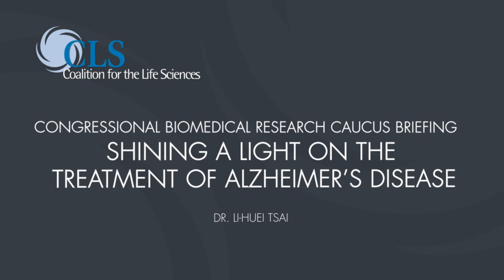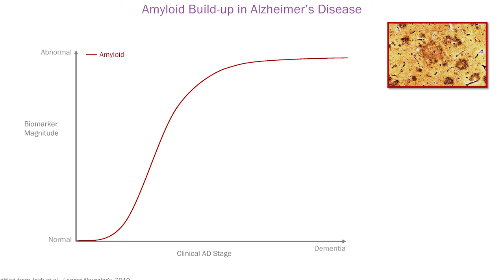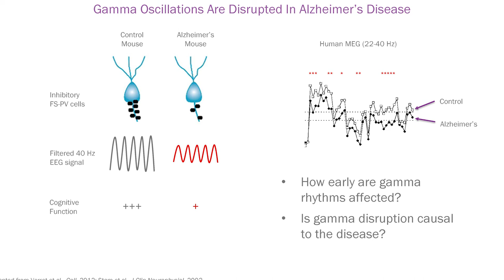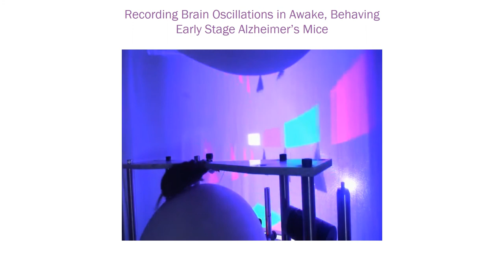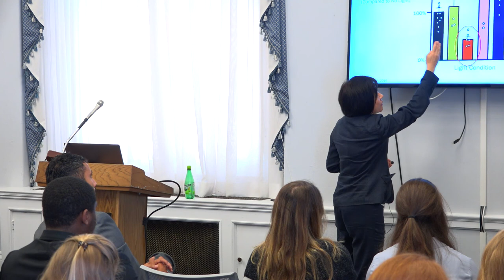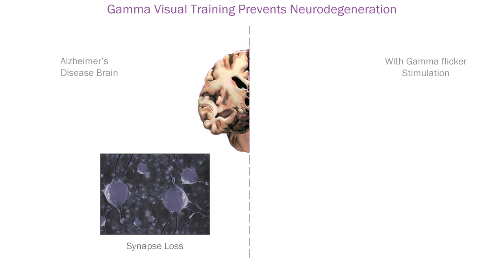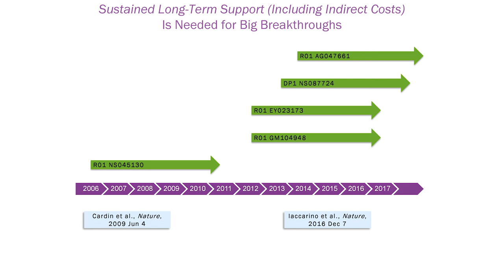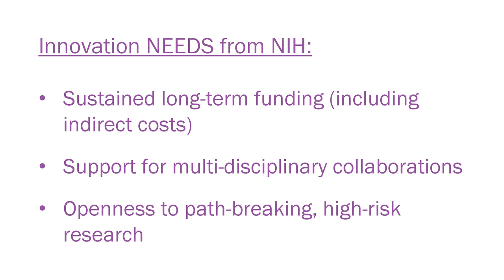Shining a Light on the Treatment of Alzheimer’s Disease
An estimated 5.5 million people in the U.S. suffer from Alzheimer’s disease or some other form of dementia. The number is expected to double every 20 years as life expectancy rises and the population ages. Currently, there are no effective therapies and the economic burden of Alzheimer’s disease is unsustainable.

Dr. Tsai is trying to change that. She discovered that when Alzheimer’s mice are exposed to LED light flicker for an hour, beta-amyloid peptides were markedly reduced. Repeated exposure for several days led to drastic reduction of the sticky plaques that are commonly seen in the brain of Alzheimer’s patients.

Dr. Tsai discusses what this research means for humans suffering from Alzheimer’s disease. Are we close to being able to prolong the onset of Alzheimer’s disease? Watch to find out.